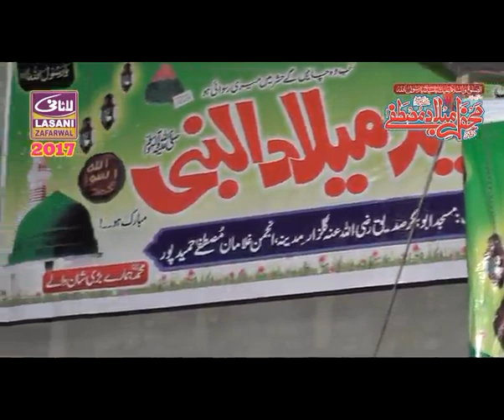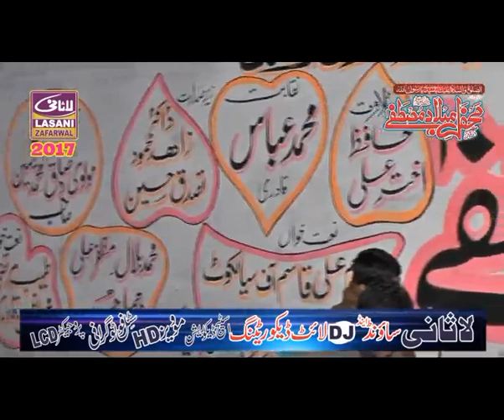qari fasil nadeem kelani new mafil 2017 chavendha siakot